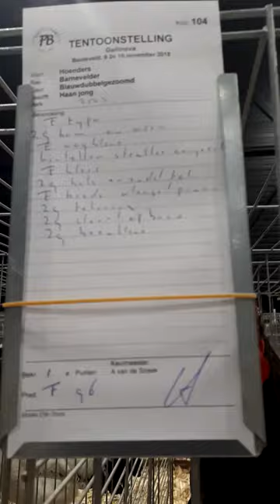Barnevelder roosters (sleeping)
Roosters sleeping